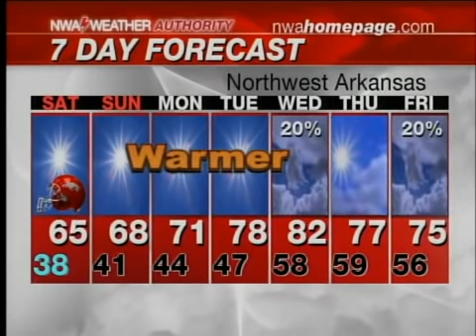The Friday Night Weatherman Rap with KNWA's Dan Skoff to Warren G's Regulate.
KNWA Meteorologist Dan Skoff raps the weather forecast for April 20, 2012 on the 10 PM news.